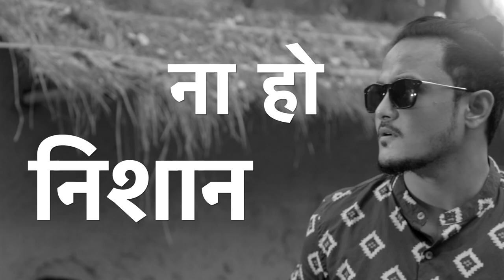Uprising Music Video | Susmit Sen Chronicles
The previous year showcased a great many ups and down to all.'Uprising' by the Susmit Sen Chronicles provides a sense of hope to the audiences.It calls for a world that is positive and a sense of reform of one's own self which leads us to become better individuals in society.
The meanings of the music is completely open to interpretation and subjective.

Presenting, the Susmit Sen Chronicles:

Susmit Sen: Lead Guitars
Mark Aranha: Guitars
Sudheer Rikhari: Vocals
Naren Chhetri: Drums

Nikhil Kumar: Audio Engineer
Sachin Bhagat: Sound Designer

Divyanshu Nijhara: Writer/Creator
Nandini Singh: Director
Farhan Ali Naqvi: Sound Designer
Vrinda Bakshi: Director of Photography
Hashmat Nayiyareen: Editor

Shot at the extremely aesthetic @National Handicrafts Museum and Hasthkala Academy, New Delhi.

@AJK MCRC, Jamia Millia Islamia Production, New Delhi.